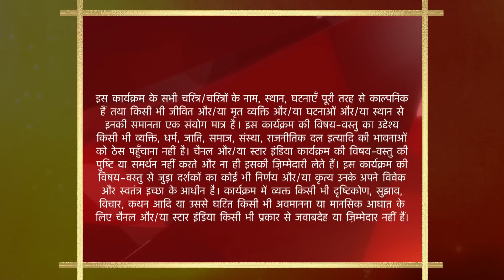Baa Bahoo Aur Baby | Kis baat se hai Leela dukhi?